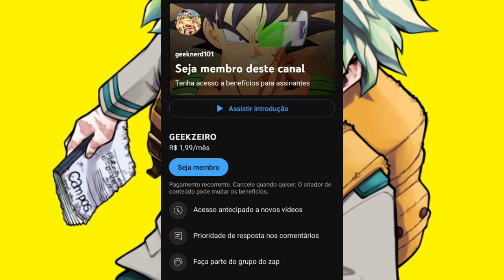ADEUS IZUKU MIDORIYA! BOKU NO HERO ACADEMIA CAPÍTULO 430 REVIEW!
O final de uma era!

00:00 - Sejam bem vindos
1:30 - Resenha
14:34 - Review final